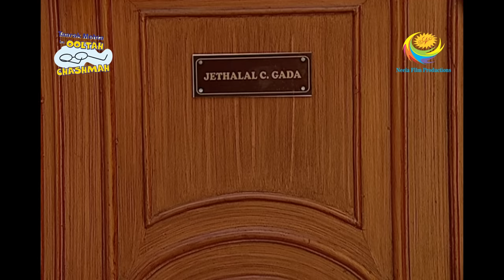Taarak Mehta Ka Ooltah Chashmah - Episode 1074 - Full Episode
Episode 1074:
The Gokuldham society members learn that Tappu Sena have called up a child and scared him. The child's parents pay a visit to Gokuldham and take Tappu Sena to task.